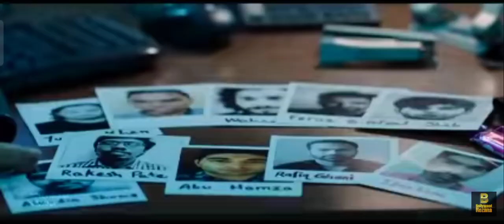(GADAR 2) official teaser